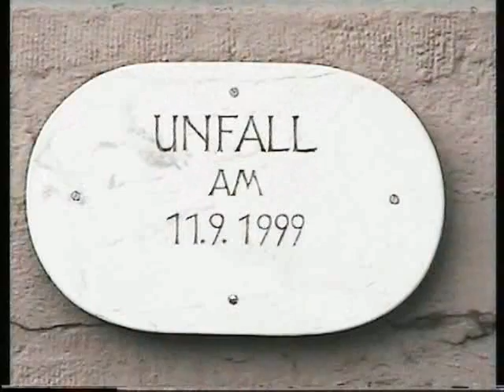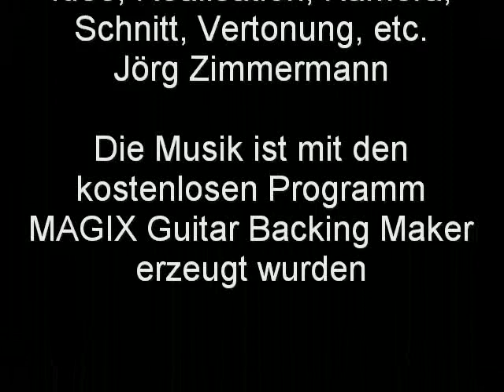Auf großer Tour durch den VRS 2013-3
Auf großer Tour durch den VRS 2013-3, mit dem Karnevalsticket 2013, wo es hieß, 1 Tag Zahlen = 6 Tage Fahren, geht es im 3. Teil nach Solingen. Solingen hat neben schönen Stadtansichten auch ein seltenes Verkehrsmittel zu bieten, den O-Bus-Solingen.
Nach einen ausgiebigen Stadtbummel ging es auch hinab in den Müngstener Brückenpark, doch auf den beschwerlichen Abstieg musste auch der große Maestro an der Hammerorgel gefilmt werden, wie dieser an der Hammerorgel ein Ständchen spielt.
Als Extradownload biete ich Euch die gespielte Melodie des großen Maestros an, diese könnt Ihr dann frei verwenden, oder Teile davon, unter der Namensnennung.